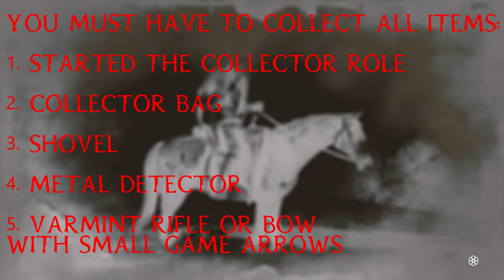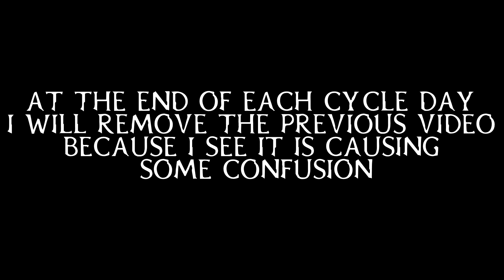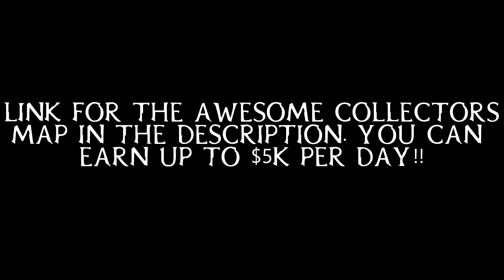💰 EXOTICS COLLECTION: CYCLE 2 AND 4 💰|| JUNE 29, 2020 || RED DEAD REDEMPTION 2 ONLINE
HERE ARE THE 3 ITEMS YOU NEED:

1. LOON EGG

2. AGARITA FLOWER

3. SPOONBILL EGG

What I offer is fun casual gaming time to time. If this is why you're watching, then sit back and enjoy.